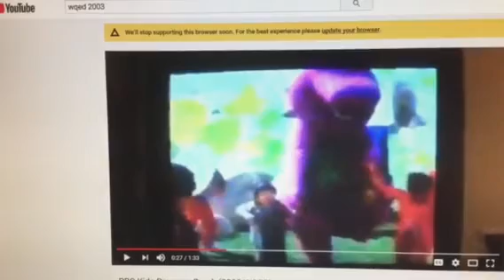Barney & Friends PBS